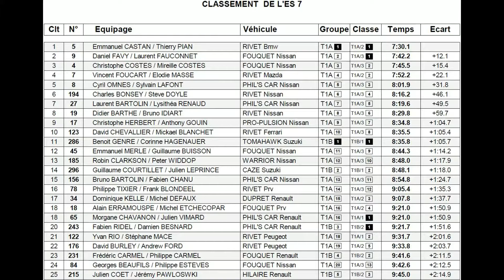Rallye Gatinais 2014 - ES07 La Champagne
8th Rallye Terre du Gatinais
25th to 26th April 2014
Overnight leader Daniel Favy is first on track on Sunday, ES07 La
Champagne. Fastest on the stage was Emmanuel Castan in the car running second. Didier Barthe, featured in the picture, was 8th on the stage.
Leader Nuit Daniel Favy est le premier sur la piste dimanche, ES07 La Champagne. Le plus rapide sur la scène était Emmanuel Castan dans la voiture en marche seconde. Didier Barthe, présenté dans l'image, était 8e sur la scène.
Camera David Roulson & John Hilton